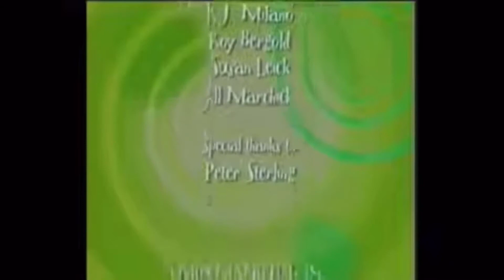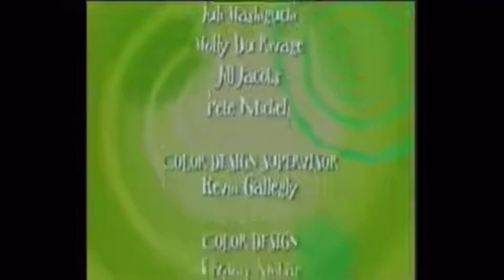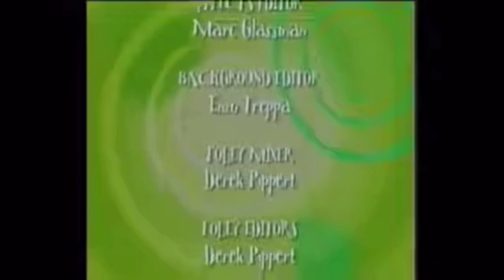What if? Have Time, Will Travel End Credits used the 2002 Klasky Csupo Logo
What if? The Wacky Adventures of Ronald McDonald Have Time, Will Travel End Credits used the 2002 Version of the Klasky Csupo Logo.

Note: This is Fanmade, so don’t take it too serious!